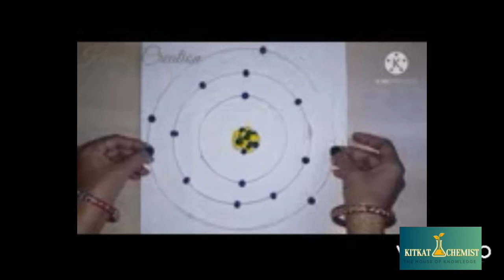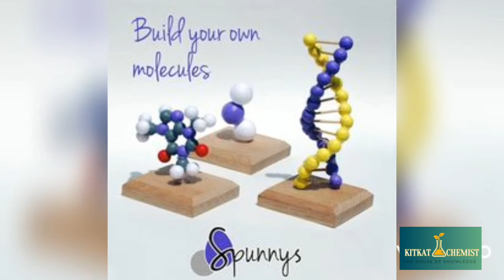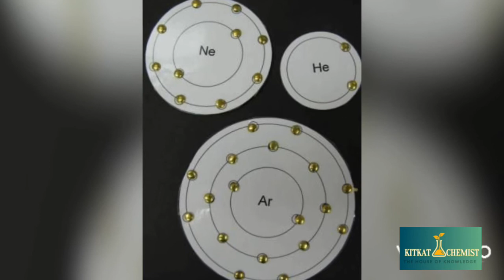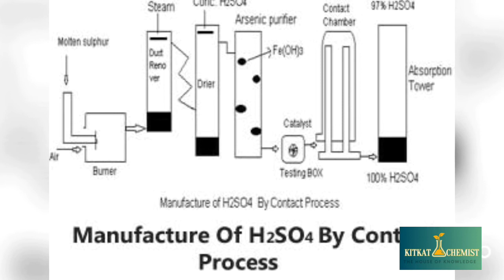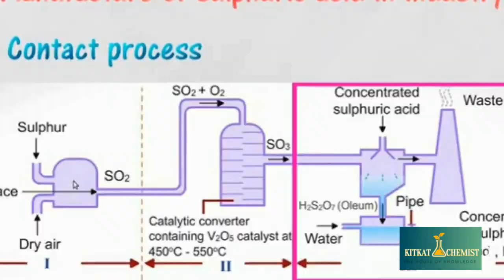chemistry models//chemistry models for exhibition